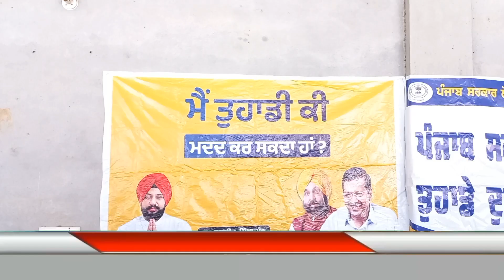chairman balbir singh pannu ਨੇ ਸਰਕਾਰ ਆਪ ਦੇ ਦਵਾਰ ਤਹਿਤ ਵੱਖ ਵੱਖ ਪਿੰਡਾਂ ਵਿੱਚ ਲੱਗੇ ਕੈੰਪ ਵਿੱਚ ਹਾਜ਼ਰੀ ਭਰੀ